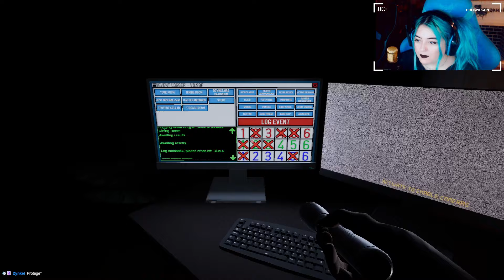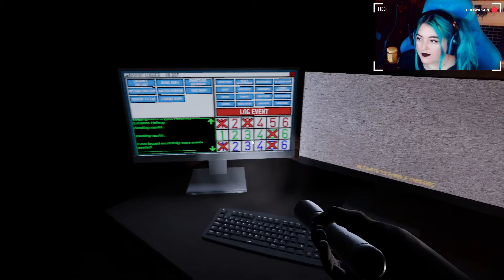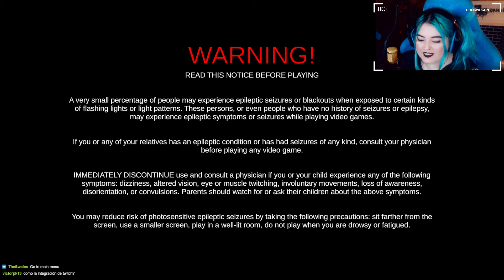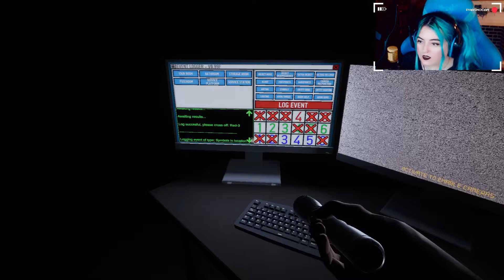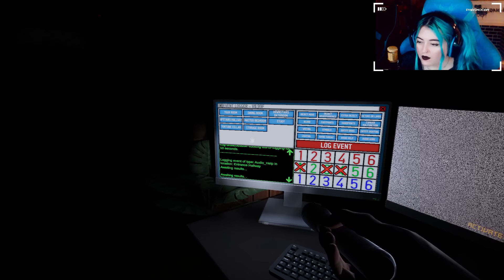DEATHWATCHERS CON @niubyoficial! EL CHAT PUEDE ENVIARNOS SUSTOS Y AYUDARNOS CON LA NUEVA INTEGRACION